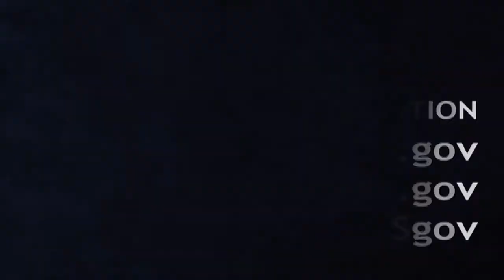A Conversation with James Chau at AIDS2010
AIDS.gov spoke with Dr. Howard Koh the Assistant Secretary of the U.S. Department of Health and Human Services speaks, and James Chau the UNAIDS Goodwill Ambassador from China Central Television at the International AIDS Conference in Vienna, Austria. To find out more, visit the AIDS.gov blog